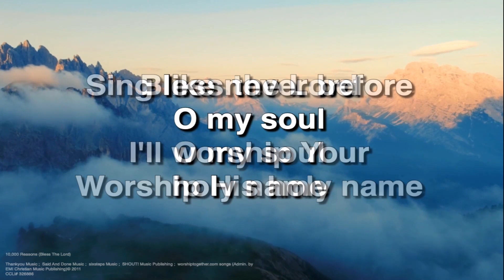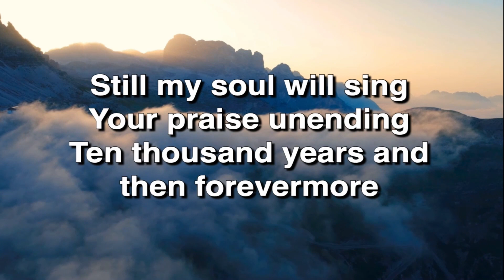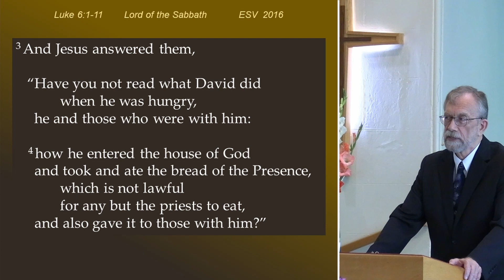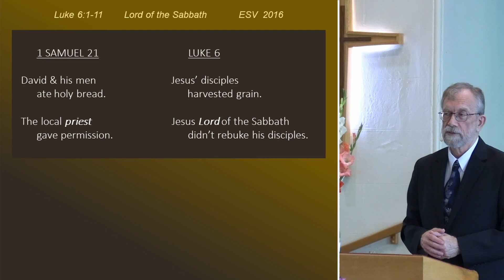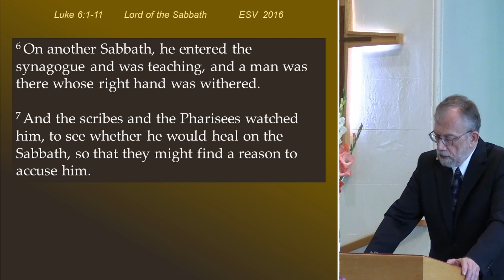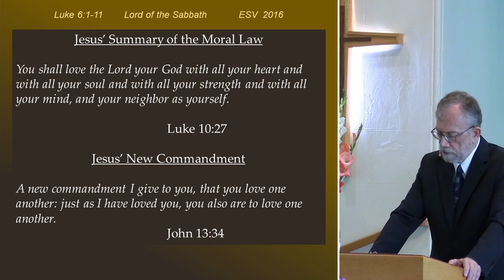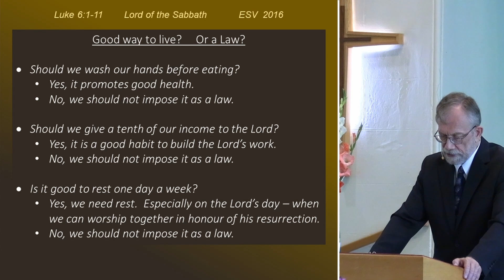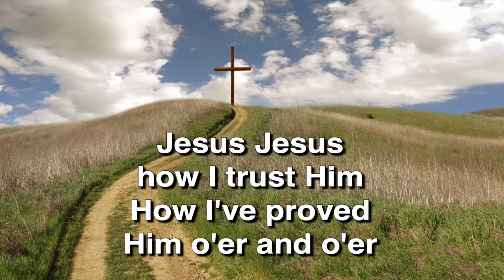September 24, 2023 Online Video Service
Sermon: Lord Of The Sabbath - Luke 6 : 1-11